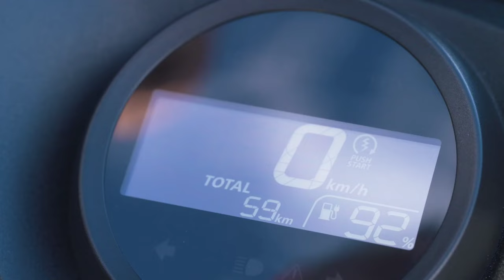New Electric Activa 🔥 Launched 🔴 Big Update for Activa 7g New Model | Honda Activa 7g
new activa model
Real gaadi
new activa model 2022

ஹோண்டா ஆக்டிவா
 7 கிராம்

Activa7g
Honda Activa 7g
7g Activa

7g Activa Sports